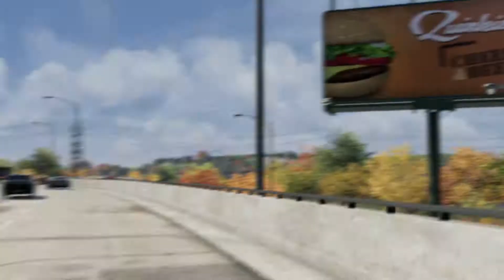Watch Dogs Welcome to Chicago - HD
Ubisoft has released a new video for their upcoming action/open world adventure Watch Dogs, in which they highlight the expansive setting of Chicago and what gamers can do in it.

In Watch Dogs, players assume the role of Aiden Pearce, a new type of vigilante hero who, with the help of his smartphone, will use his ability to hack into Chicago's central operating system (ctOS) to control almost every element of the city. Watch Dogs will be available on May 27 for PS4, Xbox One, PS3, Xbox 360 and PC.